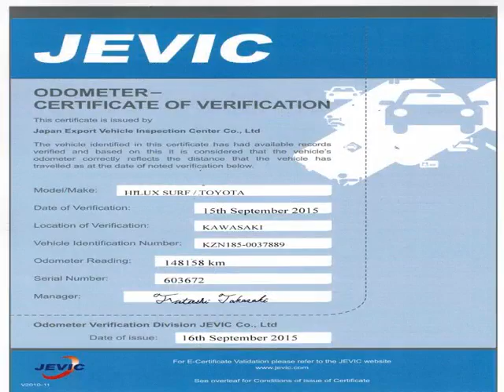Vancouver Velocity Cars - BC - 1996 Toyota 4Runner Hilux Surf 4WD Turbo Diesel 148K's NO ACCDNT...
Vancouver Velocity Cars - BC - 1996 Toyota 4Runner Hilux Surf 4WD Turbo Diesel 148K's NO ACCDNT 1 YR 836